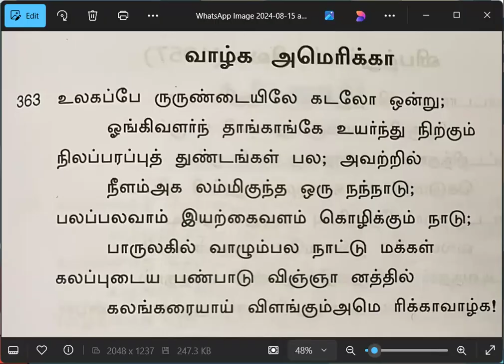காலை தவம் ஞானக்களஞ்சியம் கவி விளக்கம்